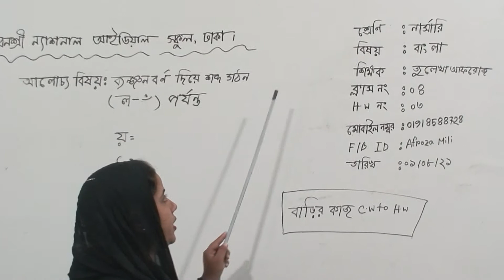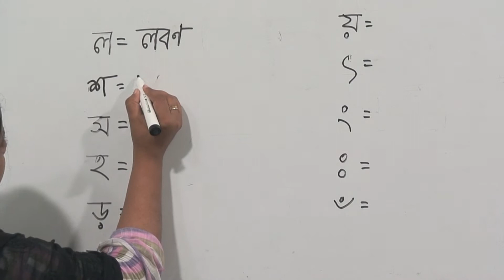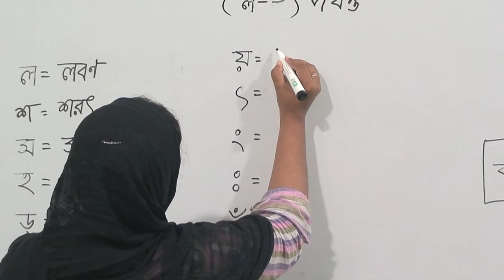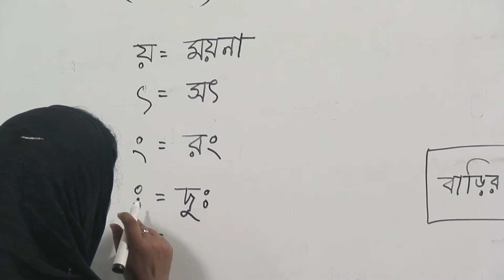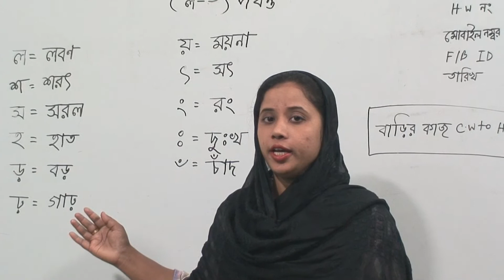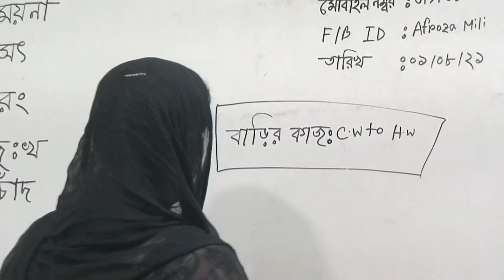নার্সারি শ্রেণির বাংলা, ক্লাস নং-৪, আলোচ্য বিষয়: ব্যঞ্জনবর্ণ দিয়ে শব্দ গঠন (ল – ঁ) পর্যন্ত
বার্ষিক-২০২১
শ্রেণি: নার্সারি
বিষয়: বাংলা
ক্লাস নং-৪
আলোচ্য বিষয়: ব্যঞ্জনবর্ণ দিয়ে শব্দ গঠন (ল – ঁ) পর্যন্ত
শিক্ষক: জ. জুলেখা আফরোজ